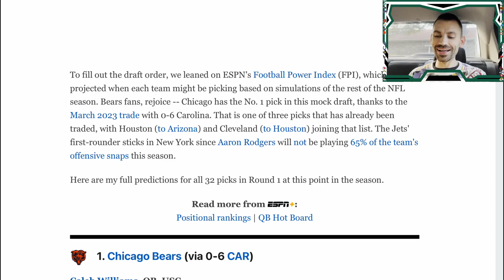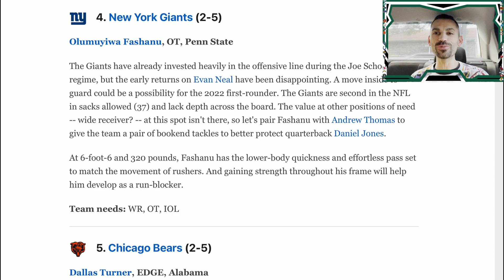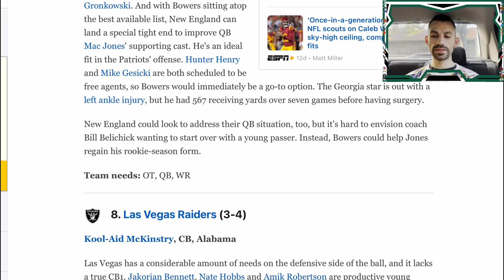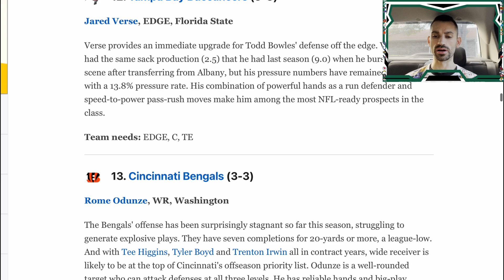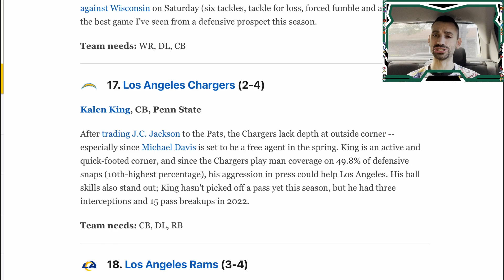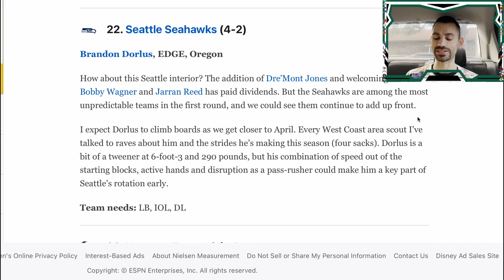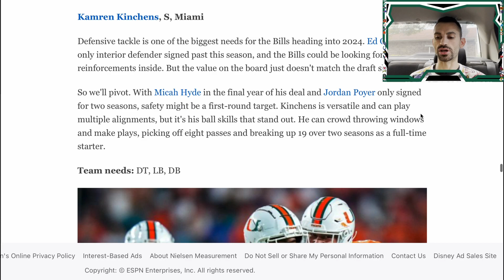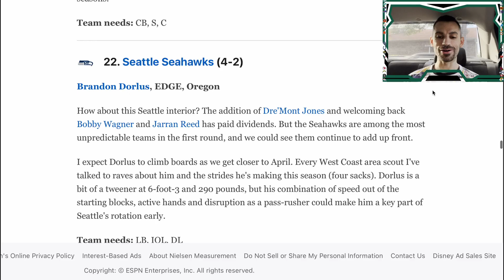ESPN Jordan Reid's 2024 NFL Mock Draft LANDS SOME SURPRISES | SQUIRREL BRAWL BREAKS OUT!!!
Mock Draft Reaction Video Featuring Jordan Reid of ESPN
MocktheMock going through every pick and giving my reaction.